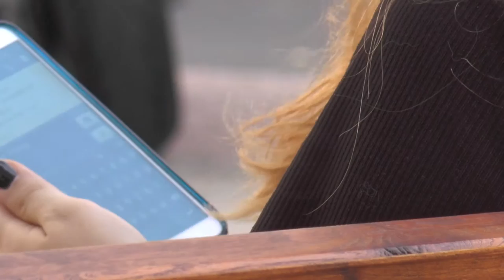Czy to uzależnienie od aplikacji? Tak spędzamy 90 proc. czasu z telefonem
Wypowiedź: Joanna Wojdan-Liszewska, Transtion Technologies.

Nie ma złudzeń, że trwająca obecnie złota era aplikacji mobilnych zmieniła nasze dotychczasowe podejście do korzystania ze smartfonów, zaś same aplikacje sprawiły, że nasze telefony stały się bardziej funkcjonalne. Z aplikacji korzystamy coraz więcej i coraz częściej.